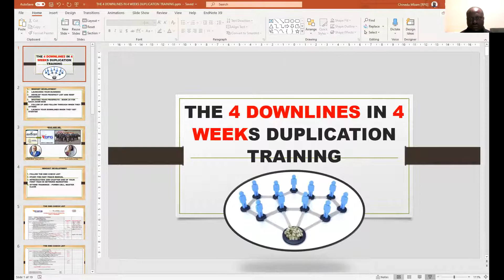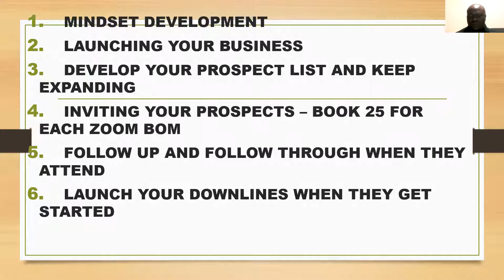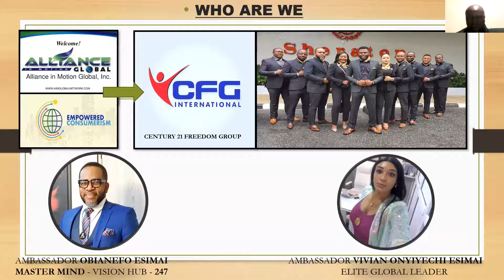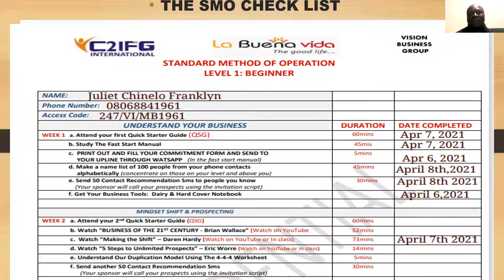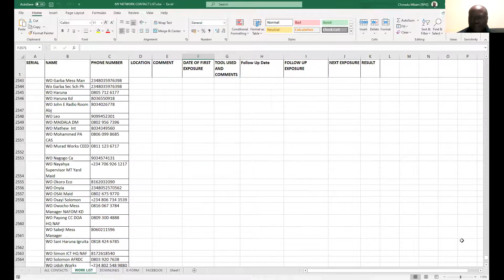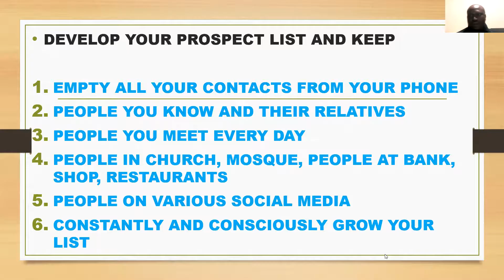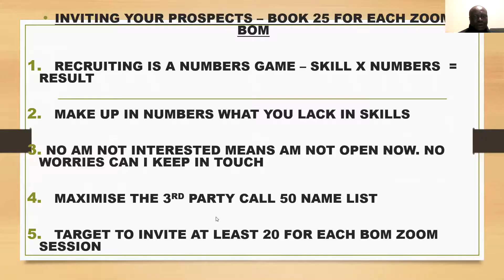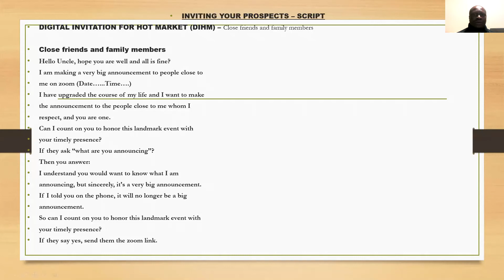UNDERSTANDING THE LABUENA VIDA 4-4-4 DUPLICATION MODEL: GET A NEW DOWNLINE STARTED RIGHT - PART 1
UNDERSTANDING THE LABUENA VIDA 4-4-4 WORKSHEET:  GETTING A NEW DOWNLINE STARTED RIGHT  - PART 1#

LABUENA   4-4-4 DUPLICATION MODEL

HOW TO USE THE LABUENA VIDA 4-4-4 WORK SHEET

HELPING YOUR NEW DOWNLINE START RIGHT. To learn more about the Labuena Vida Project, click the